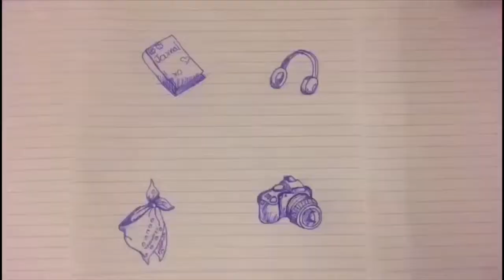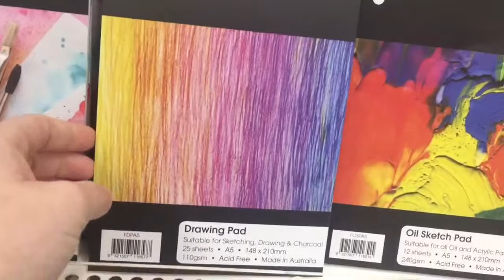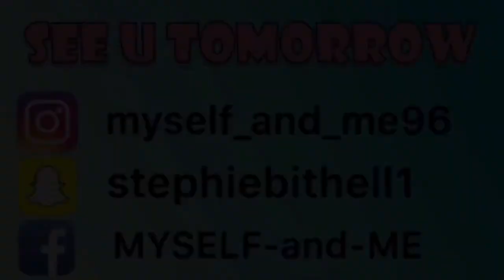HE SCARED HER!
Hey I’m Steph, welcome to my channel, it may not seem like much it it’s actually a lot of fun and if you stick around and sub to me, I guarantee you will have the time of your life.
My Snapchat: Add me on Snapchat! Username: stephiebithell1
My crochet Facebook page, If you’re interested in ordering one of my crocheted toys